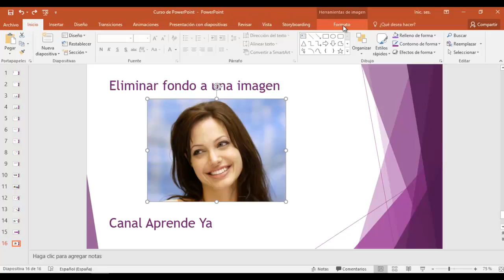✅⭐QUITAR FONDO A IMAGEN en PowerPoint #41✅⭐ -2019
✅⭐Como eliminar o quitar fondo a una imagen con PowerPoint 2016.